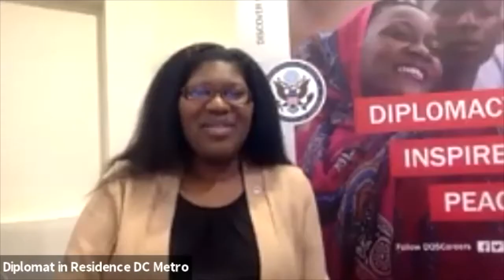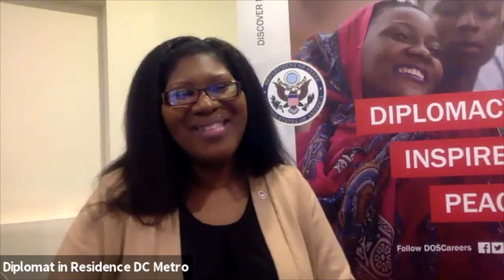A Conversation with DC Diplomat in Residence Yolanda Kerney: Fellowships to a Career in Diplomacy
On March 4th, 2021, YBPIA held this Conversation with DC Diplomat in Residence, Yolonda Kerney, and past and current international affairs Fellows! This event will give you the opportunity to learn more about fellowship opportunities in international affairs and to hear questions and answers about the experience and application process. Our speakers included Ashley Hamilton, Victoria A. Durgana Latortue, Cassidy Charles, and Chaniqua D. Nelson.